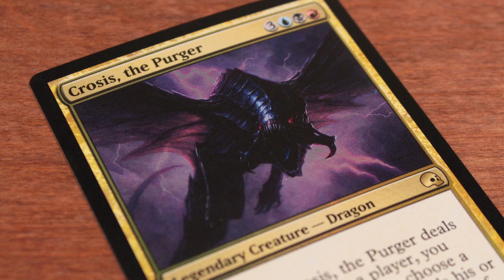MTG 101: Urborg - Magic: The Gathering Lore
Narrated by Reuben Bresler

Music
- Unsure by Jewel Beat
- Darkness by Daryl Banner via AudioJungle.net
- Dark Fantasy Strings by Tyler River via Audio Jungle.net
- Cloud 9 by Itro & Tobu